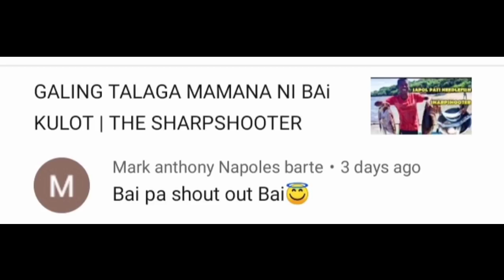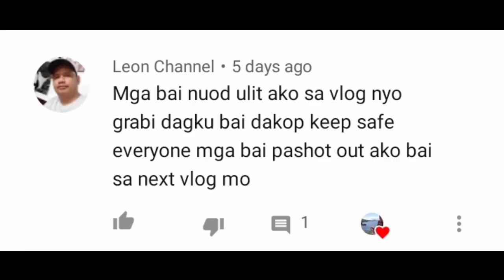vlog89 | Madaling Paraan sa Paghuli Ng Balo or Needlefish | Buhay Isla fishing boat 1st adventure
catching needle fish and first adventure of BUHAY Isla vlog tv fishing boat